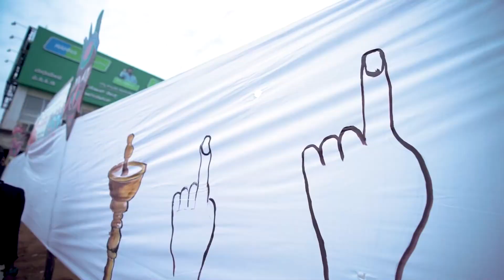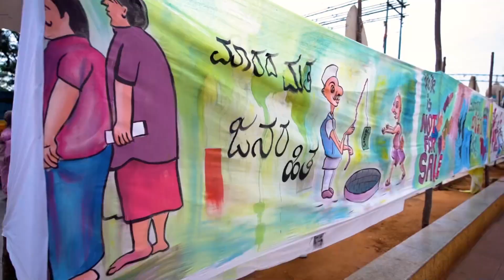ಮತದಾನದ ಅರಿವು ಮೂಡಿಸಲು ಮೈಸೂರು ಜಿಲ್ಲಾ ಸ್ವೀಪ್ ಸಮಿತಿ ವತಿಯಿಂದ ವಿಭಿನ್ನ ಪ್ರಯತ್ನ. Vintage Car rally